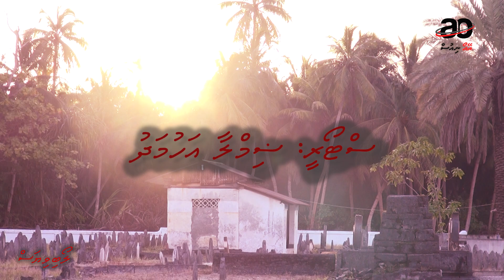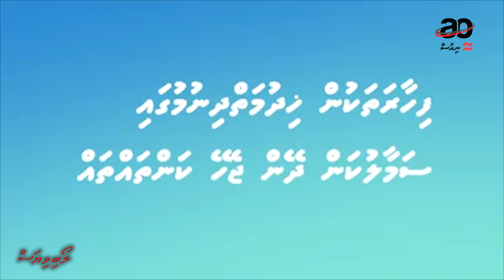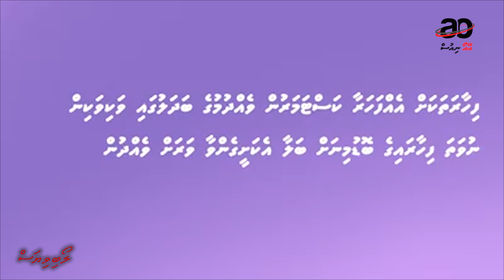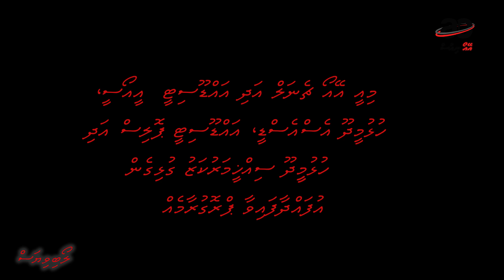ao channel drama LOABI VIAS an awareness clips for COVID19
Special thanks. Addu city police, hulhuMeedhoo ssd,hulhumeedhoo health centre, hithadhoo ssd,addu city EOC,